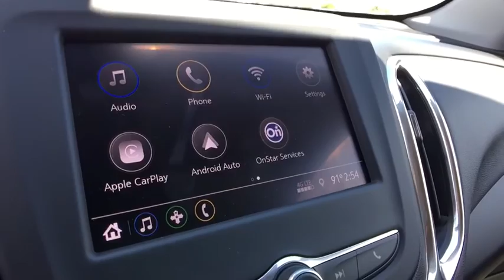2020 Chevrolet Equinox Saginaw, Midland, Bay City, Freeland, Shields MI L6143304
Chocolate Metallic New 2020 Chevrolet Equinox available in Saginaw, Michigan at Serra Saginaw. Servicing the Midland, Bay City, Freeland, Shields, MI area.

Serra Saginaw
4200 Bay Rd

SAVE OVER 15% ON A PURCHASE! Lease starting @ $236/month with $1000.00 due (on 2FL trimmed CTP/Demo units) for qualified GM lessees. Offer ends 8/3/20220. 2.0L Turbocharged 3-Spoke Leather-Wrapped Steering Wheel 4-Wheel Antilock 4-Wheel Disc Brakes All-Weather Floor Liners (LPO) Body-Color Trailer Hitch Close-Out Cover Confidence & Convenience Package Driver Confidence II Package Driver Convenience Package Dual Stainless-Steel Exhaust w/Bright Tips Dual Zone Automatic Climate Control Factory Installed Trailer Hitch Floor Liner Package (LPO) Front Fog Lamps Heated Driver & Front Passenger Seats Integrated Cargo Liner (LPO) Lane Change Alert w/Side Blind Zone Alert Preferred Equipment Group 2LT Rear Cross Traffic Alert Rear Park Assist w/Audible Warning Rear Power Liftgate Remote Start Trailering Equipment Universal Home Remote.br2020 Chevrolet Equinox LT 2LT AWD 2.0L Turbocharged Chocolate Metallic 22/28 City/Highway MPGbrOur experienced sales staff is eager to share its knowledge and enthusiasm with you. Prices for new Chevrolet vehicles are based GM Employee pricing eligibility. Price does not include Tax Title License and Documentary Fee of $220;15% Msrp - Chevrolet Consumer Cash Program. Exp. 08/03/2020
Confidence & Convenience Package|Driver Confidence II Package|Driver Convenience Package|Floor Liner Package (LPO)|Preferred Equipment Group 2LT|Trailering Equipment|6 Speaker Audio System Feature|6 Speakers|AM/FM radio: SiriusXM|Premium audio system: Chevrolet Infotainment 3|Radio data system|Radio: Chevrolet Infotainment 3 System w/AM/FM|SiriusXM Radio|Air Conditioning|Dual Zone Automatic Climate Control|Rear window defroster|8-Way Power Driver Seat Adjuster|Bluetooth For Phone|Power driver seat|Power steering|Power windows|Remote keyless entry|Remote Start|Steering wheel mounted audio controls|Universal Home Remote|Four wheel independent suspension|Speed-sensing steering|Traction control|4-Wheel Antilock 4-Wheel Disc Brakes|4-Wheel Disc Brakes|ABS brakes|Dual front impact airbags|Dual front side impact airbags|Emergency communication system: OnStar and Chevrolet connected services capable|Front anti-roll bar|Low tire pressure warning|Occupant sensing airbag|Overhead airbag|Rear anti-roll bar|Rear Power Liftgate|Brake assist|Electronic Stability Control|Auto High-beam Headlights|Delay-off headlights|Front Fog Lamps|Fully automatic headlights|High-Intensity Discharge Headlights|Panic alarm|Security system|Cruise Control|Bumpers: body-color|Dual Stainless-Steel Exhaust w/Bright Tips|Heated door mirrors|Power door mirrors|Roof rack: rails only|Spoiler|2 Rear USB Charging-Only Ports|2 USB Ports & Auxiliary Input Jack|3-Spoke Leather-Wrapped Steering Wheel|All-Weather Floor Liners (LPO)|Apple CarPlay/Android Auto|Compass|Driver door bin|Driver vanity mirror|Front reading lights|Illuminated entry|Integrated Cargo Liner (LPO)|Lane Change Alert w/Side Blind Zone Alert|Outside temperature display|Overhead console|Passenger vanity mirror|Premium Cloth Seat Trim|Rear Cross Traffic Alert|Rear Park Assist w/Audible Warning|Rear reading lights|Rear seat center armrest|Tachometer|Telescoping steering wheel|Tilt steering wheel|Trip computer|2-Way Power Driver Lumbar Control Seat Adjuster|3rd row seats: none|Front Bucket Seats|Front Center Armrest|Front Passenger 4-Way Manual Seat Adjuster|Heated Driver & Front Passenger Seats|Split folding rear seat|Passenger door bin|Body-Color Trailer Hitch Close-Out Cover|Factory Installed Trailer Hitch|18 Aluminum Wheels|Alloy wheels|Set of 4 Wheel Locks (LPO)|Rear window wiper|Variably intermittent wipers|3.17 Final Drive Axle Ratio